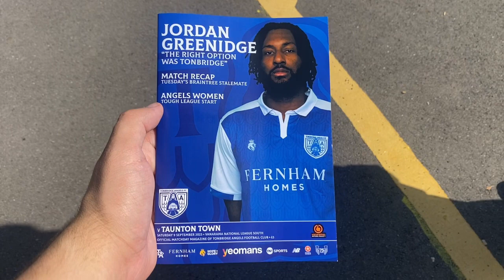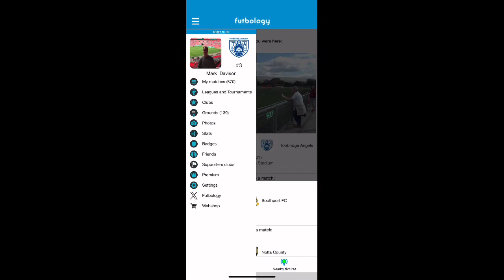INEXCUSABLE DEFENDING & EMBARRASSING MISSES - Tonbridge Angels 0-3 Taunton Town 09/09/2023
Today Tonbridge Angels were at home to Taunton Town in the National League South.